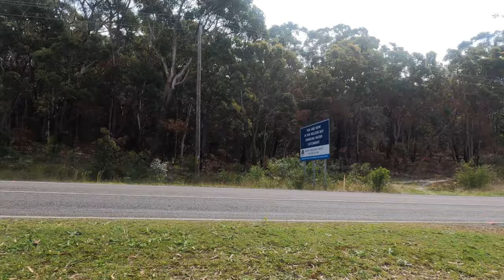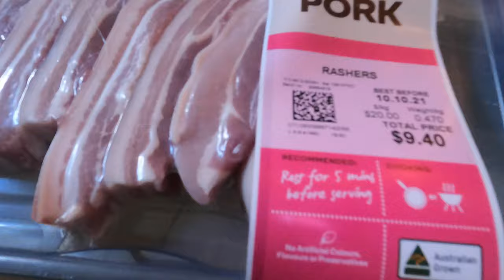Very bored in the lockdown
australia We are out today to bike around to kill the boredom. It is always beautiful around here.